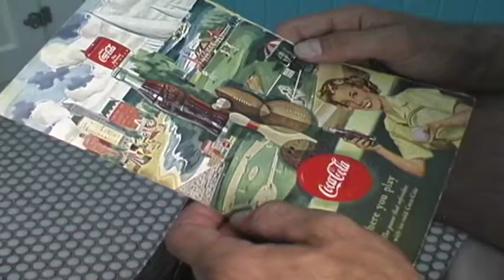EBX24: TEAM: HOTEL OAKLAND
TEAM: HOTEL OAKLAND
EBX 24
Neptune Venus Productions
Filmed and Edited by:
Mayor Aaron Neptune

Cast:
Mayor Aaron Neptune
Ben
Melinda